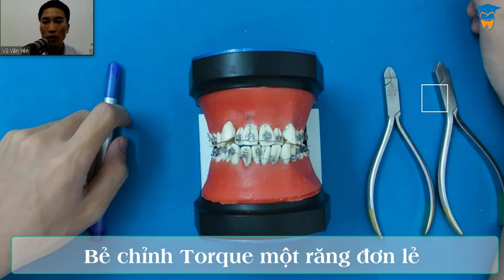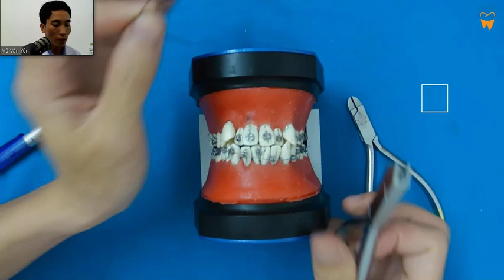Bẻ Dây Cung Chỉnh Torque 1 Răng Đơn Lẻ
Hướng dẫn bẻ Bẻ Dây Cung Chỉnh Torque 1 Răng Đơn Lẻ
Hưỡng dẫn Bẻ dây cung  giúp chỉnh Torque 1 răng đơn thuần. các loại dây cung có vai trò quan trọng trong việc nắn chỉnh đưa đến sự hoàn hảo cho quá trình niềng răng của bạn, giúp các học viên chỉnh nha, các nha sĩ niềng được các hàm răng đều hơn đẹp hơn, tránh các hiện tượng hô móm, lệch lạc.           Chỉnh Torque cũng có vai trò quan trọng như vậy.  các loại dây cung có vai trò quan trọng trong việc nắn chỉnh đưa đến sự hoàn hảo cho quá trình niềng răng của bạn, giúp các học viên chỉnh nha, các nha sĩ niềng được các hàm răng đều hơn đẹp hơn, tránh các hiện tượng hô móm, lệch lạc.
  Nếu bạn xem video này mà vẫn chưa làm được, mời bạn qua nha khoa để xem chúng tôi làm, chúng tôi sẽ hướng dẫn cho bạn.
Cuối tháng 5/2021, bác sĩ Yên có  khoá học bẻ dây cung và cắm minivis, đc cầm tay chỉ việc cho đến khi bạn bẻ thành thạo.
Nếu bạn quan tâm khoá học hãy gọi điện/chat zalo: 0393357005 - Vân Anh
Hãy xem hết video để nhận được sự hỗ trợ từ tôi nhé!